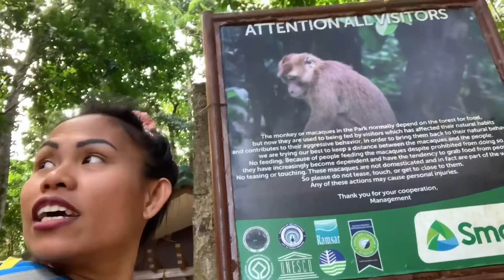How to get to Underground River Puerto Princesa Palawan Philippines 2020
We book our tour through our hotel and normally price from 2,000 pesos to 2,200 pesos per adults and thats including everything plus a buffet lunch after the tour.
This is convenient way to book through travel tour so you dont have to worry about anything,and everything is organised for you.